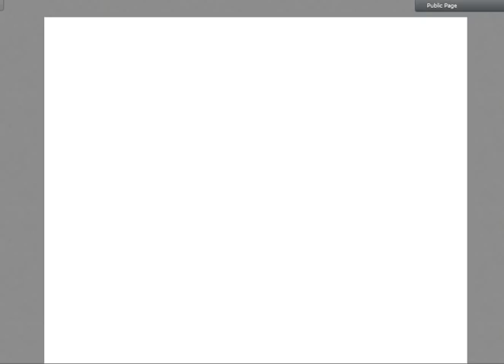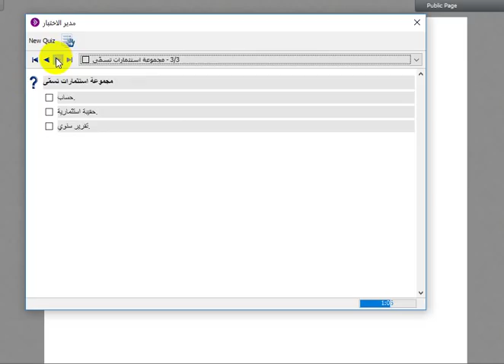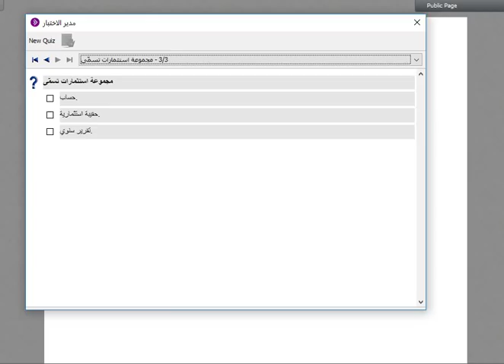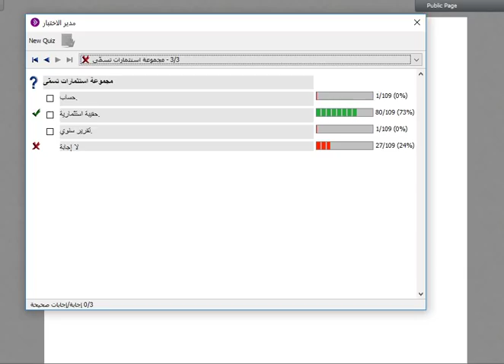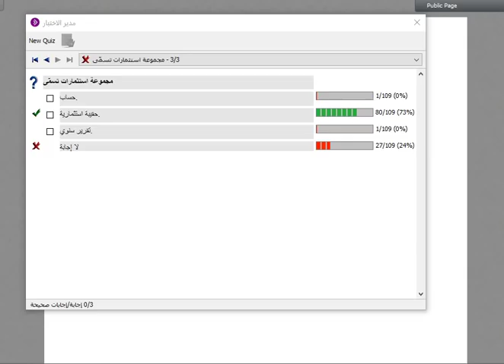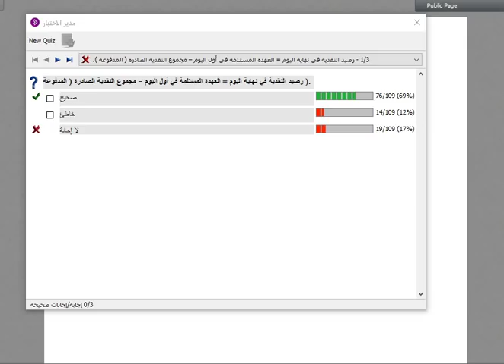اللقاء الثاني عشر والأخير_ لمقرر مبادئ الأعمال المصرفية م3.. الفصل الدراسي الثاني 1439/8/6هـ..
اللقاء الثاني عشر والأخير لمقرر مبادئ الأعمال المصرفية م3.. الفصل الدراسي الثاني 1439هـ.. جامعة الإمام